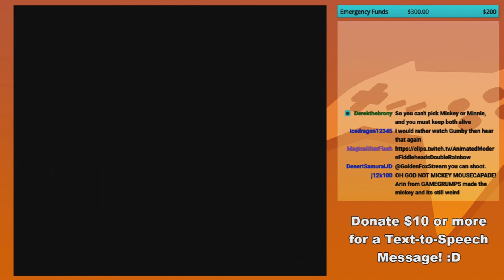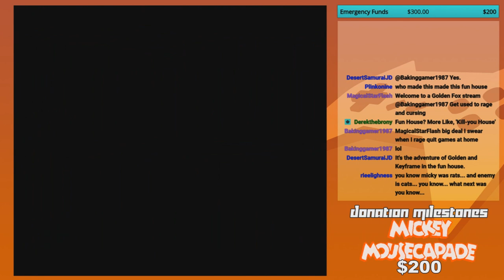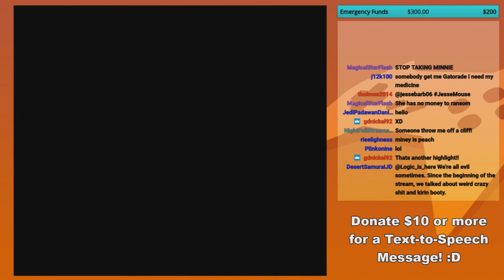GoldenFox Plays Mickey Mousecapade